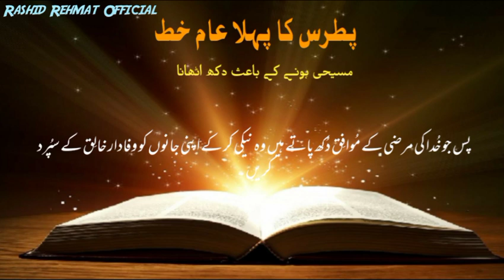# 4 Peter-1 | Daily Bible Reading | Online Bible Study |پطرس رسول کا پہلا خط | Audio Bible In Urdu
# 4 Peter-1 | پطرس رسول کا پہلا خط |Daily Bible Reading | Online Bible Study | Audio Bible In Urdu

On this channel, you will get a deeper relationship with God as you rest in His Word.
This channel's mission is to help you connect with God's peace and presence and encourage you to connect with God more deeply, overcome negative thinking, and maintain peace of mind. The Word of God will take away all your worries and set your soul free from every bondage.  Listen to God's Word and be blessed. God's Word removes every sorrow and pain and saves from every disease and plague.

Love,
Rashid Rehmat

Daily Bible verse in urdu
Daily Bible
Daily Bible Reading
Daily Bible devotion
Daily audio bible
Daily Bible Message for you
Daily online bible courses
Daily Bible devotion for today
The Holy Bible
The Holy Words
The Holy scriptures
The Holy Bible audiobook full
The Holy Bible tales bible stories
The Holy Bible in Urdu
The Holy Bible live
The Holy tales bible songs
The Holy Spirit bible project
Khuda ka kalam Khuda ka kalam in urdu
Khuda ka pak Kalam
Zabur mashup
Zaboor and geet in urdu
Zaboor book of holy in urdu
Zaboor mashup
Peter